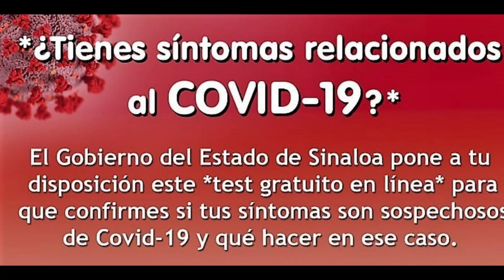Gobierno de Sinaloa Pone a Disposición Auto Test para Detectar Coronavirus 2020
Detalló que, se trata de un “auto test”, el cual permitirá mantener informada a toda la población acerca del COVID – 19, sobre todo en cuanto a la preocupación de que si portan o no la enfermedad, pues este se encontrará disponible en línea en la página;